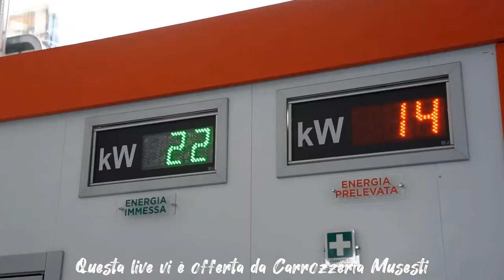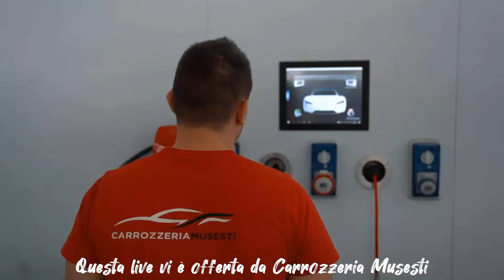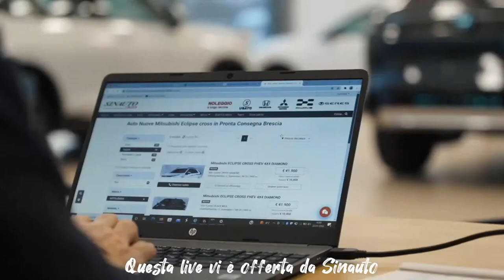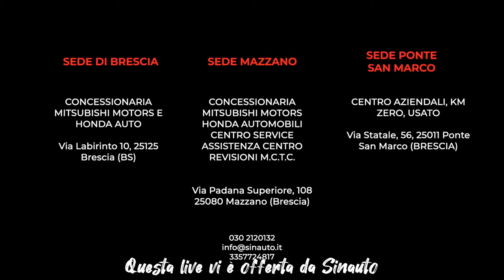Perchè Tesla ha STOPPATO il progetto Tesla Model 2 ? LIVE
Il progetto di Tesla , l'auto elettrica per le masse è stato fermato ... per fare spazio alla guida autonoma ... ma ha senso farlo ora ?

Se vuoi uno sconto su un'auto tipo Seres, Aiways, Honda, Mitsubishi , chiama e di che ti mando io , subito 1.000€ di sconto!

Fai una recensione sulla tua esperienza con la mobilità elettrica qui

Matteo Valenza